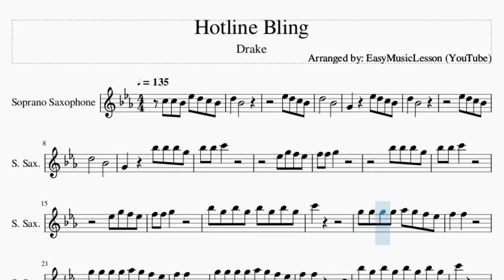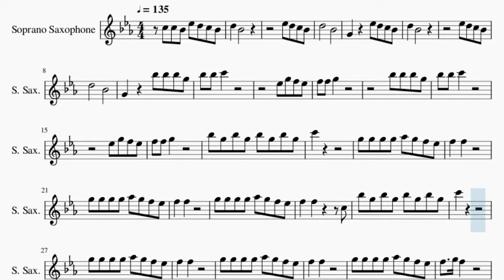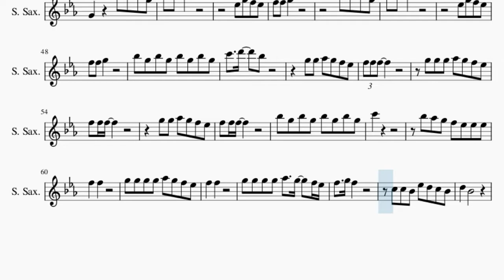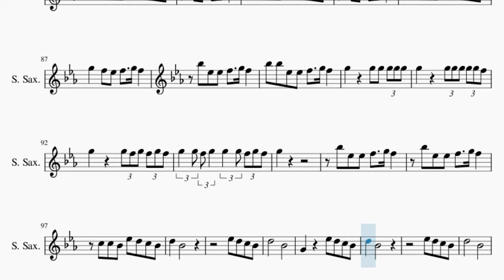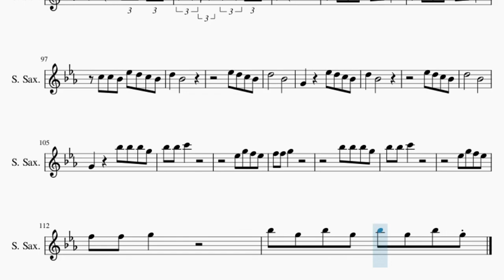Soprano Sax Sheet Music: How to play Hotline Bling by Drake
Comment and let us know how the videos have helped you. It keeps us going! :)Here is a sheet music/tab video on the song Hotline Bling by Drake on the soprano sax. A soprano sax sheet music arrangement which is transposed to notes that are easily played by soprano sax, for the song Hotline Bling by Drake.

EasyMusicLesson2 teaches you to play the your favorite instrument, through well-arranged sheet music so that you too can learn how to play Hotline Bling by Drake on the soprano sax as fast as you can. A soprano sax sheet music with backing tracks to help your play the song better.

Chords of Soprano Sax arrangement:
Bb Maj   A Min   Bb Maj   A Min   Bb Maj   A Min   Bb Maj   A Min
Bb Maj   A Min   Bb Maj   A Min   Bb Maj   A Min   C Maj   D Maj
Bb Maj   D Min   C Maj   Bb/C   D Min   C Maj   Bb/C   A Min
Bb Maj   A Min   Bb Maj

Melody notes of Soprano Sax:
C5 C5 Bb4 Eb5 D5 C5 Bb4 D5   Bb4
D5       Bb4
G4     Eb5 D5 C5 Bb4
D5   Bb4
Eb5 D5 C5 Bb4
D5       Bb4
G4     Bb5 Bb5 Bb5 G5
Bb5 G5 Bb5 G5 Bb5 G5 Bb5 G5
C6
G5 G5 G5 G5 Ab5 G5 F5 Eb5
F5   F5
F5   F5
F5   F5       C5
C6
F5   F5
F5   F5
F5   G5 F5
C5 C5 Bb4 Eb5 D5 C5 Bb4
D5   Bb4
D5       Bb4
D5   Bb4
D5       Bb4
C6   D6   Bb5
G5 G5 Ab5 G5 F5 Eb5
F5 F5 F5
G5 G5 G5 Ab5 G5 F5 Eb5
F5 F5 F5
F5 F5 F5
C6
Bb5 Ab5 G5 F5 Eb5 Eb5 Eb5
F5   F5
F5   F5
F5   G5 F5
D5   Bb4
D5       Bb4
D5   Bb4
D5       Bb4
Bb5   Bb5   Bb5 Bb5 Bb5 G5
Ab5 Ab5 Ab5 G5 Ab5 G5 G5 F5
G5   F5 Eb5 F5   G5 F5
Bb5 Eb5 Eb5 F5   G5 F5
Bb5 Bb5 Eb5 Eb5 F5   G5 F5
G5     G5 G5 G5 G5 G5
G5     G5 G5 G5 G5 G5 F5
G5     G5 F5 G5 F5 G5 F5
G5 G5 F5 G5 G5 G5 F5 G5 F5
G5